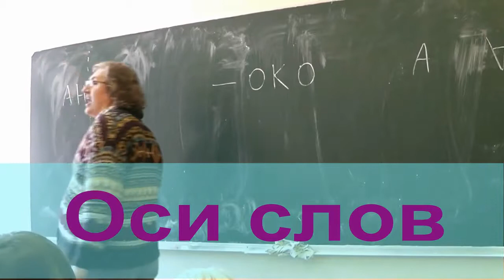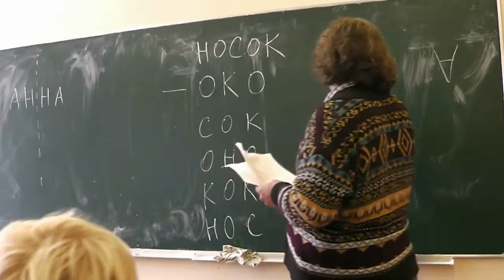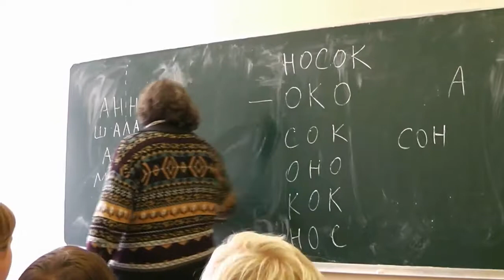5 Оси слов